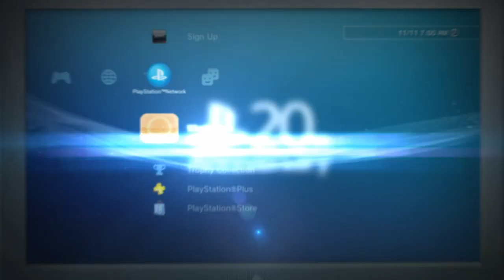Get In There, Use The Longwood & Go To Work!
Alright, I used the Longwood MK.2 marksman rifle on Shipment (I know I wasn't going to upload anymore of Shipment gameplay videos. But, I did okay using bolt action marksman rifles). Peace!